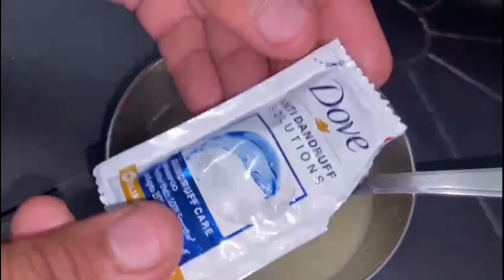सर्दियो में झड़ते बालो से है परेशान तो ये नुस्खा आ सकता हैं काम ,तेजी से होने लगेगी Hair growth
नहाने से पहले ये लगा लो बाल इतने काले हो जाएंगे की शैंपू लगाने से भी रंग नहीं छुटेगा
बाल काले जड़ से
पतंजलि मेहँदी
नुपुर मेहँदी
पुष्प् मेहँदी
मेघा मेहँदी
अंडा मेहँदी
सफ़ेदबाल
काले बाल
घरेलु नुस्खे
बालो का टूटना
 झड़ते बालो का इलाज
white hair
white hair solution
white hairproblems
 gray hair
 gray hair problem
 grayhair into black naturally